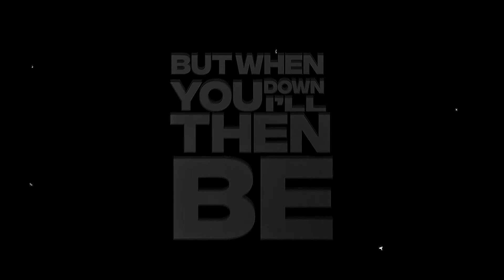Martha Nielsen | Lisa Vicari | Rainbow Six Seige | Resident Evil 4 | Invincibles | Lionel Messi